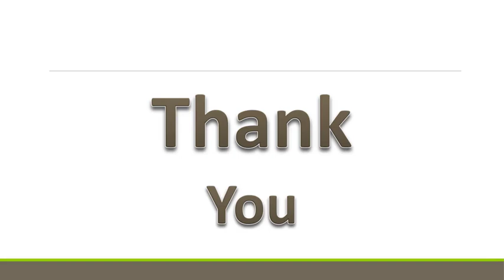BMW Hire Melbourne Wedding Luxury Car Hire in Melbourne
Rent a BMW m440i Melbourne - We provide BMW M440i Car throughout Melbourne at the most affordable rates.